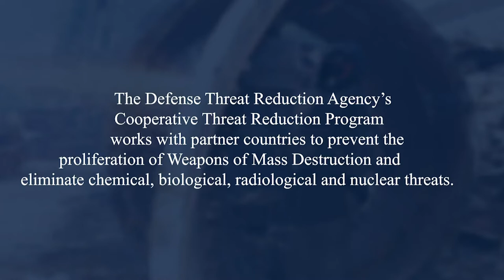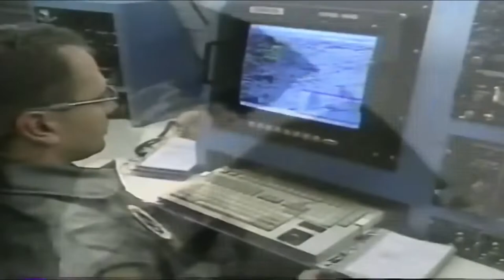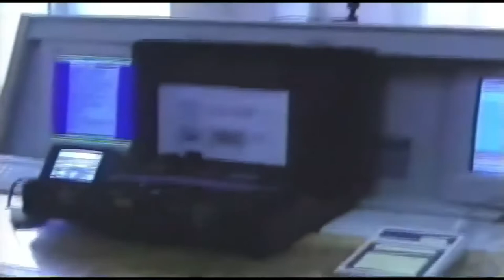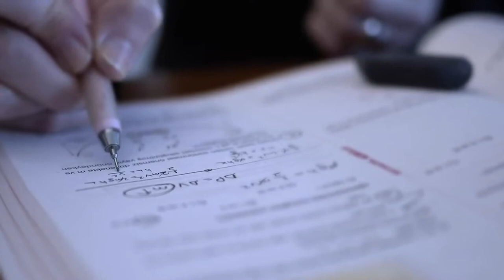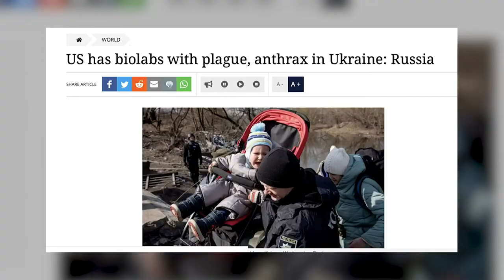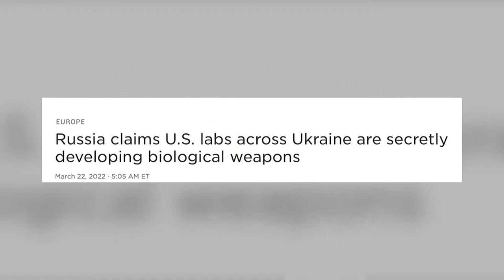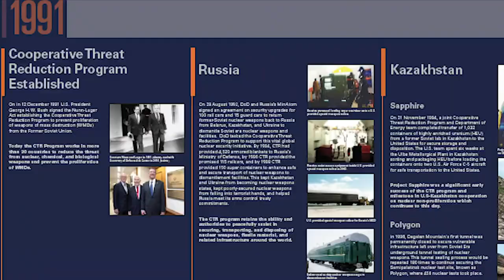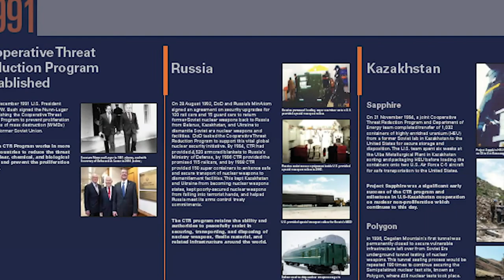Cooperative Threat Reduction Former Partnership with Russia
Russia is not transparent about its previous work with the United States Government in the WMD space. Russia knows what the Defense Threat Reduction Agency's Cooperative Threat Reduction Program is doing with the U.S. because they were an active participant from 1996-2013.

VA, UNITED STATES
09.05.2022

This movie highlights those past relationships and projects with the Russian Federation from the perspective of those who worked them.

Film Credits: Video by Andrea Chaney
Defense Threat Reduction Agency